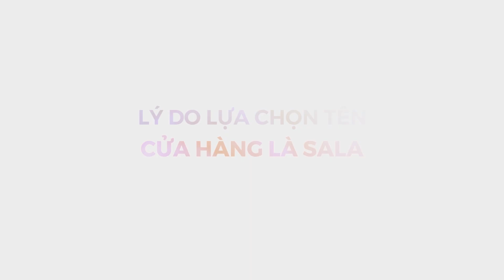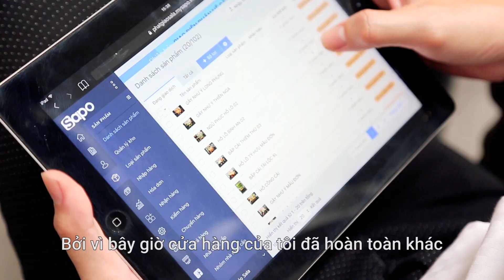Câu chuyện nhân duyên và đam mê kinh doanh phong thủy của ông chủ 9x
Từ niềm đam mê kinh doanh, ông chủ 9x đã thực hiện ý tưởng mở cửa hàng như thế nào? Và trong quá trình kinh doanh các vật phẩm phong thủy, Sala đã gặp phải những khó khăn gì khi vận hành và quản lý cửa hàng?
Hãy theo dõi video để lắng nghe những chia sẻ từ câu chuyện kinh doanh của chính họ nhé!
Gọi ngay 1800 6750 hoặc truy cập để được DÙNG THỬ MIỄN PHÍ 15 ngày.